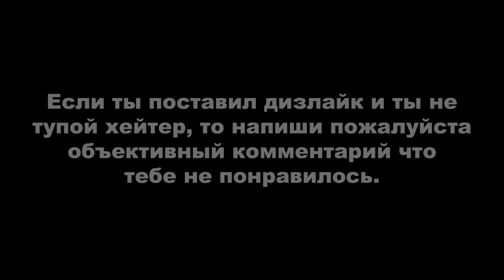GTA ONLINE: LOS SANTOS TUNERS ► ОГРАБЛЕНИЕ - ДЕЛО “СУПЕРДОЛЛАРЫ” (соло)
Для желающих поддержать меня:
0:00 - Устройство слежения
7:29 - Программа-вирус
14:23 - Сама ограба